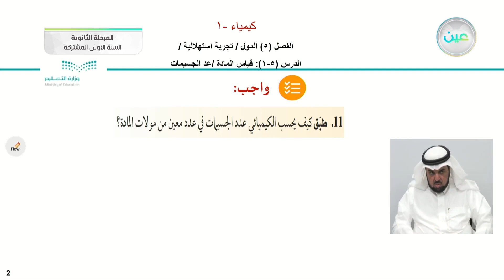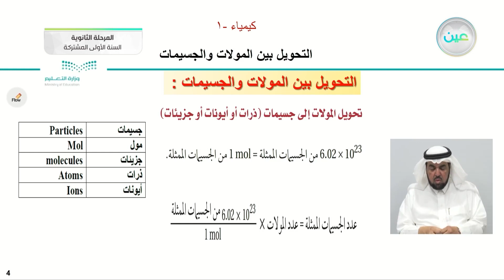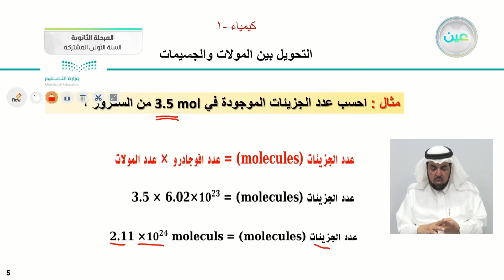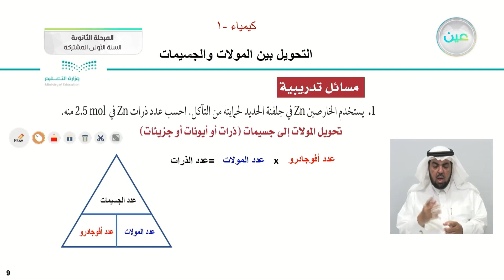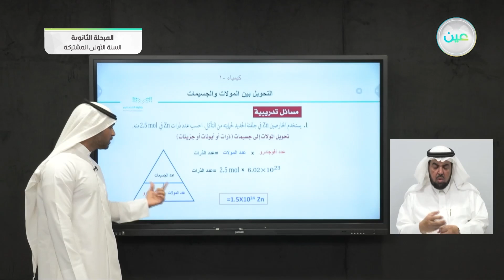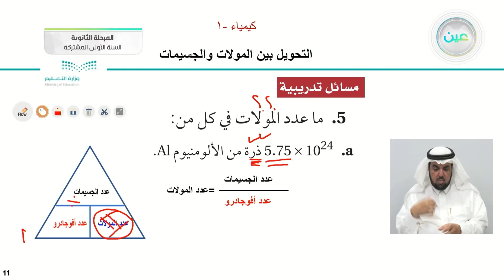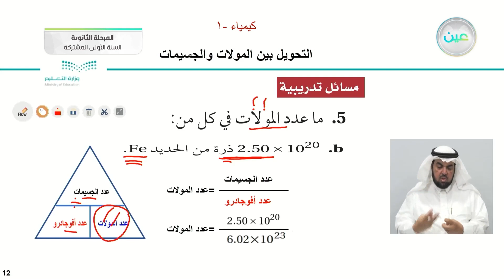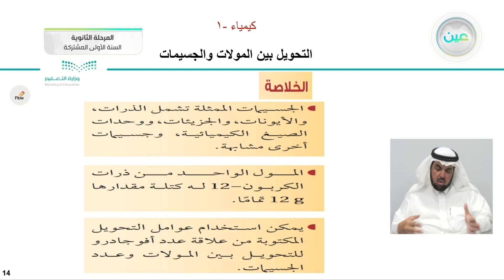التحويل بين المولات والجسيمات - كيمياء (1) - نظام المسارات (السنة الأولى المشتركة)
الحصة الأولى - الأربعاء - الأسبوع التاسع - نظام المسارات (السنة الأولى المشتركة)